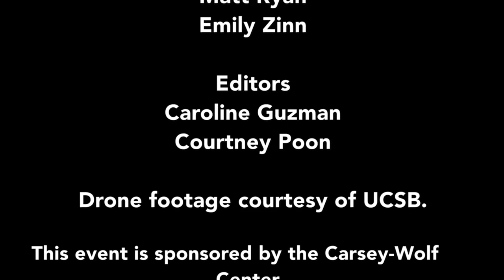"Our River... Our Sky:" After the Invasion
Writer/director Maysoon Pachachi joins moderator Mona Damluji for a discussion of her film "Our River...Our Sky," which tells the story of ordinary people living in Baghdad under occupation. Pachachi details the origin of the project and the film’s early development, including casting considerations and lessons learned from her documentary work. She also discusses the political contexts of the film and how life in Iraq changed as a result of civil war and occupation, and how real-world stories inspired the film. Recorded on 04/13/2023. [8/2023] [Show ID: 38945]